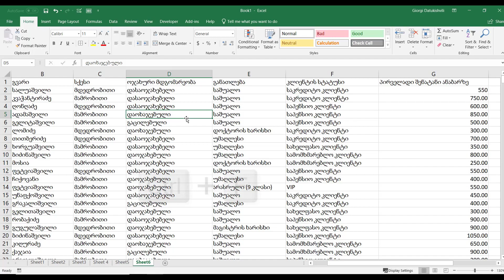1წუთიექსელთან - Find & Format ექსელში